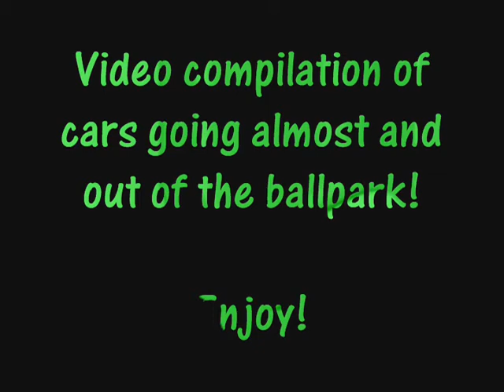"Almost and out of the Ballpark" crashes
This is a video of cars getting into and over the catch fence.

Video Editor: Ben Kilcrease